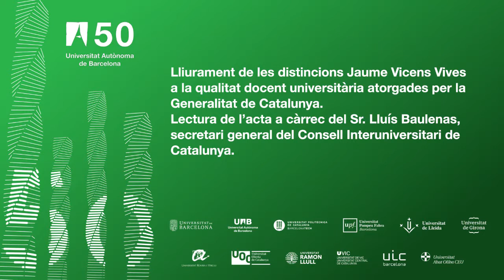Entrega de les distincions Jaume Vicens Vives 2018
Durant l'acte d'inauguració del curs, van ser lliurades les distincions Jaume Vicens Vives d'enguany, que van reconèixer la tasca desenvolupada en el camp de la recerca, la docència i la divulgació pel Campus d'Arqueologia i Paleontologia de la UAB. Va recollir el guardó el degà de la Facultat de Filosofia i Lletres, Joan Carbonell. Van ser guardonats també el projecte Hacklab de la UPF, el Taller de Robòtica Submarina de l'Escola Politècnica Superior de la UdG, el projecte Horts Socials de la URV i, a títol individual, Pere Pascual (UPC), Diana Ferrer (URL) i Teresa Sancho (UOC).